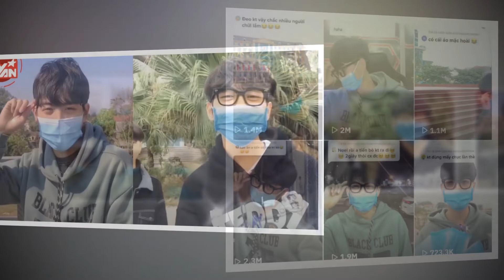Thấu Radio || Xuất hiện "nam thần khẩu trang" phiên bản Việt